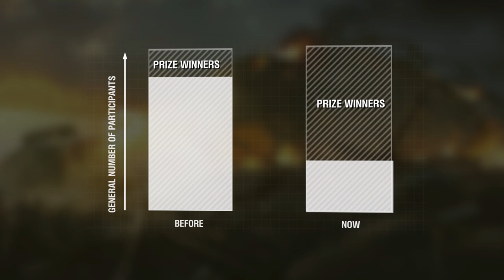World Of Tanks - Operação Gambito